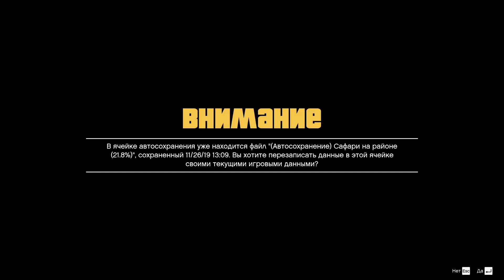Grand Theft Auto V | Ep.24 | СЕРЬЕЗНЫЕ РЕБЯТА ВЕСЕЛЯТСЯ